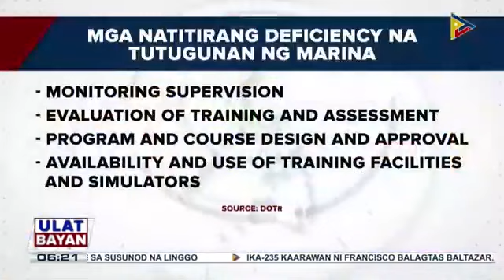Marcos admin, tututukan ang kakulangan ng maritime, seafaring industry